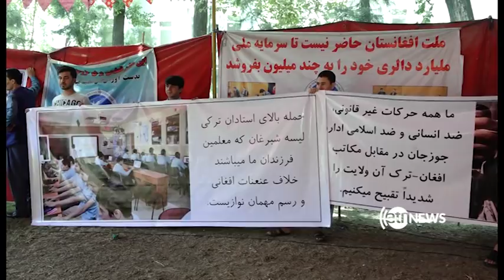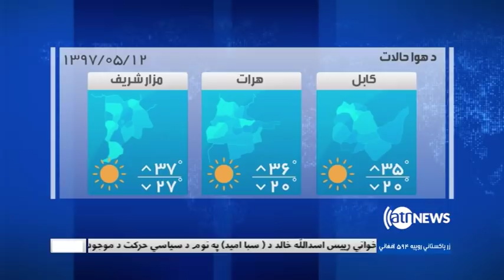Ariana News 6pm News 2 Aug 2018 | آریانانیوز، خبرهای پشتو، ۱۱ اسد ۱۳۹۷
سیاسی ګندونه یې په میخ او نعل دواړو وهې؛
تسلیم شوې داعشیان خوندیتوب خو خلک یې محاکمه غواړي؛
د ترکیې او امریکا اړیکې ترینګلې شوې؛